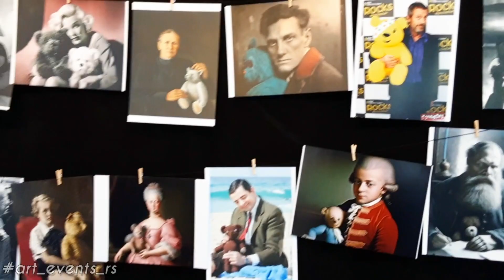Крафт- базар и выставка мишек Тедди в Союзе художников Санкт-Петербурга